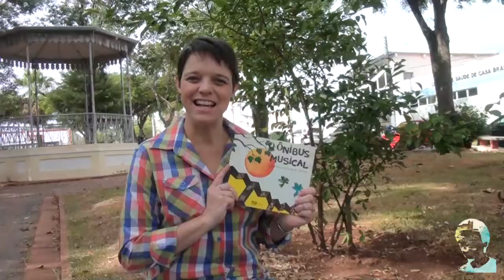A obra de hoje da 28ª Semana Ganymédes José Virtual é “O Ônibus Musical”. Chamem as crianças!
Até o dia 22 de maio, diariamente, postaremos um vídeo contando um pouco da obra desse importante autor casa-branquense.

Participe, deixe um cometário.

Curta sem sair de casa!